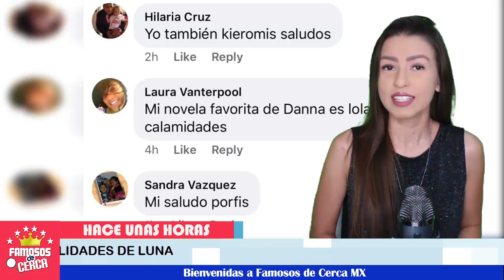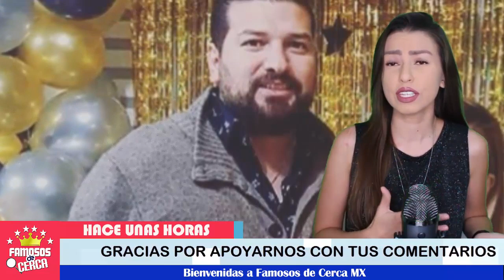🚨🚨😱 ¡ 𝗜𝗻𝗰𝗿𝗲𝗶𝗯𝗹𝗲 Américo Garza 𝗔𝗿𝗿𝗲𝗺𝗲𝘁𝗲 𝗖𝗼𝗻𝘁𝗿𝗮 𝗞𝗮𝗿𝗹𝗮 𝗟𝘂𝗻𝗮 ⚠️ Esto Dijo de Ella ! 💥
Américo Garza 𝗔𝗰𝘂𝘀𝗮 𝗮 𝗞𝗮𝗿𝗹𝗮 𝗟𝘂𝗻𝗮 y dice 𝘁𝗲𝗻𝗲𝗿 𝗽𝗿𝘂𝗲𝗯𝗮𝘀 que no ha 𝗽𝗿𝗲𝘀𝗲𝗻𝘁𝗮𝗱𝗼 𝗽𝗼𝗿 𝘀𝘂𝘀 𝗛𝗶𝗷𝗮𝘀.

 BIENVENIDOS!!!